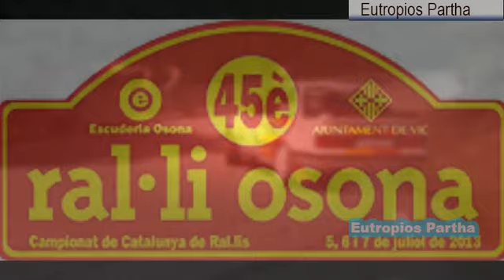45 Ралли Osona 2015 "трона"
For More Subsicribe Please - Eutropios Partha
45è ралли Осона 2015
 "Ла троны"
Музыка Румо имеет трек - The_Let_Down